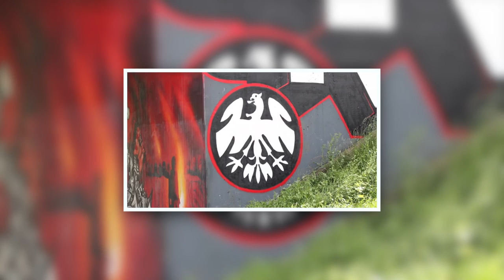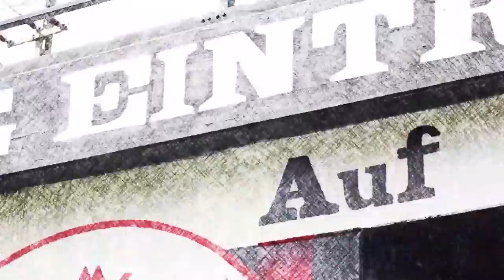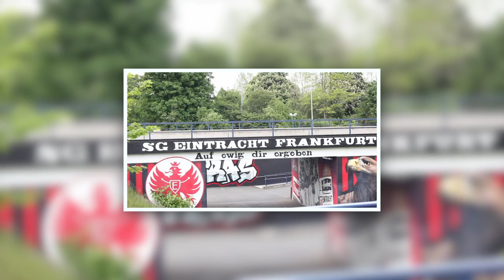Eintracht Podcast TV S03E06 - Saisonrückblick 2011/2012 und Ausblick 2012/2013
Zum offiziellen Ende der Betriebsunfall Saison 2011/2012 haben wir unsere Meinung dazu in einem Video zusammen gefasst. Außerdem unterhalten wir uns über unsere Erwartungen für die Saison zurück in der 1. Liga und diskutieren über die notwendigen Verpflichtungen, vor allem in der Abwehr.

Wir wünschen allen Fans eine schöne Sommerpause und EM Zeit. Wir melden uns rechtzeitig zur neuen Saison zurück.